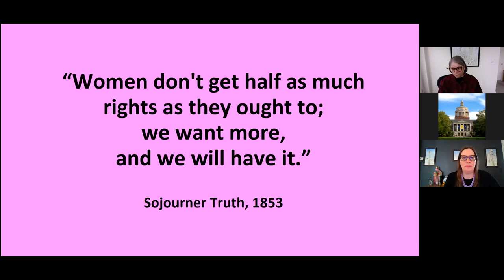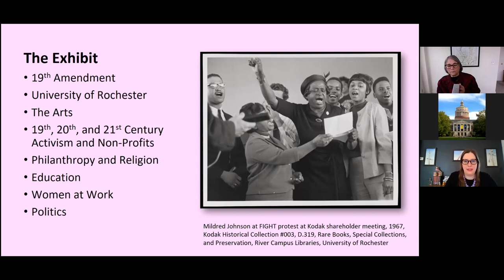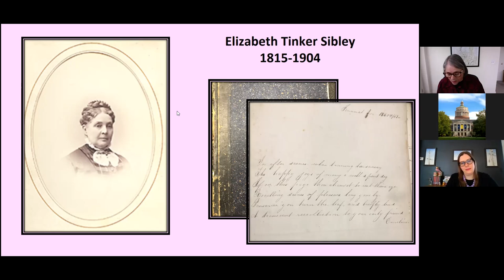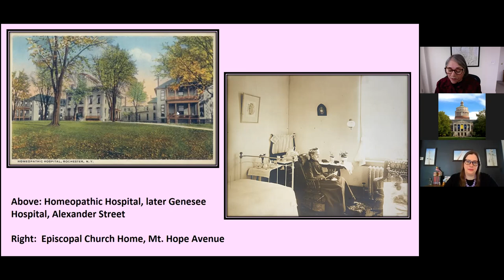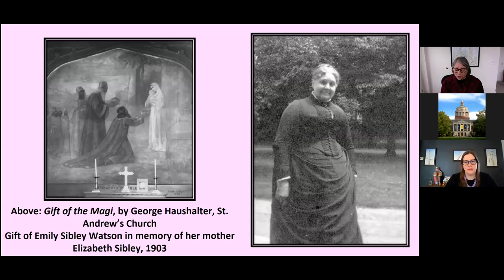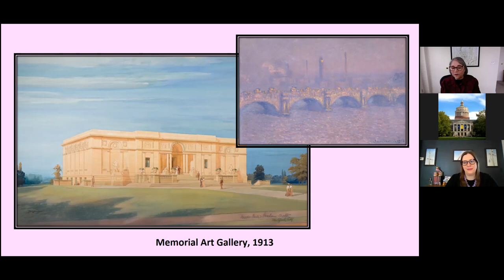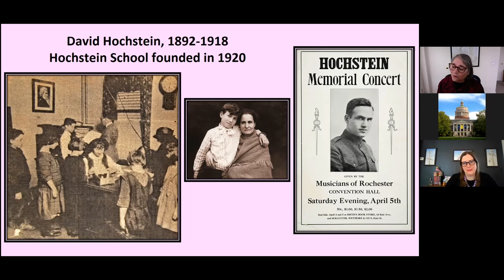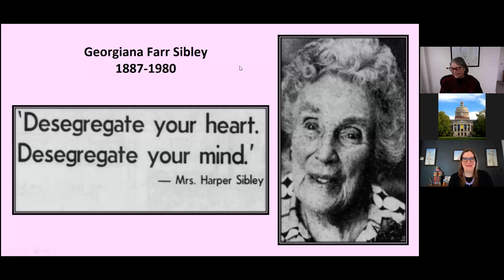“Women Giving Back: Three Generations of Rochester Giving in the Sibley Family” (ExhiBits Series #2)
The 2nd installment of our ExhiBits series features a conversation with Marjorie Searl, retired chief curator at MAG, and local expert on Emily Sibley Watson and the Sibley family.
This is PART TWO of our ExhiBits series, six events, one each month, around aspects of the digital exhibit.